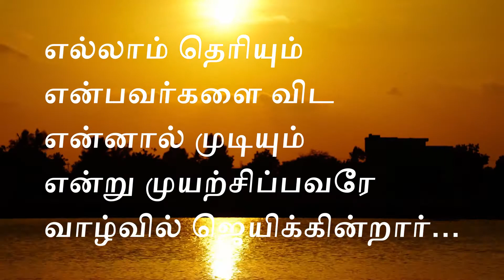Ethir Neechal - Best Motivational Video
எல்லோர் மனதிலும் வாழ்க்கையில் வெற்றி பெற வேண்டும் என்று தீ எரிந்து கொண்டே தான் இருக்கும் அதற்குத் தூண்டுகோலாக எங்களுடைய வீடியோ அமைந்திருக்கும் என்று நம்புகிறோம்